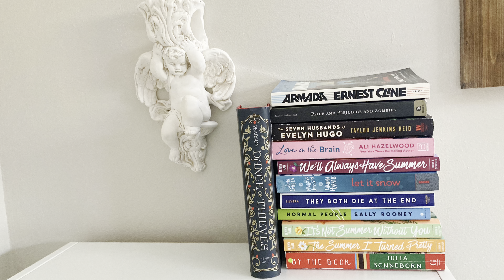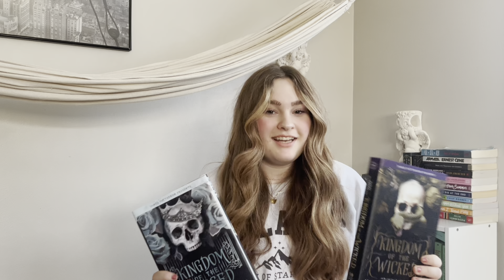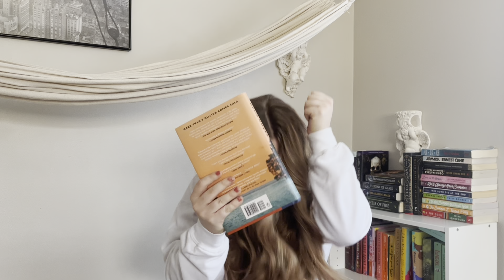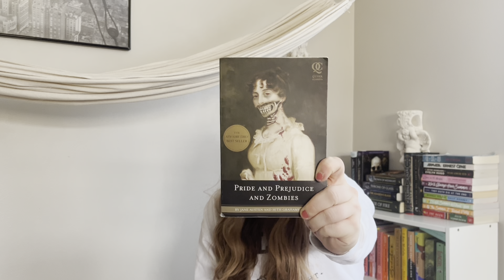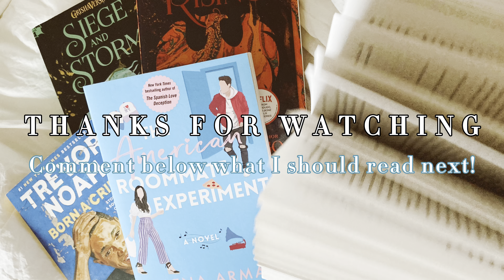My *teeny* 2023 TBR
Hi friends! This video was so fun to make and I really enjoyed playing around with it. Ignore all the spelling mistakes in this video lol.
Insta & Youtube: @shesbooksmart